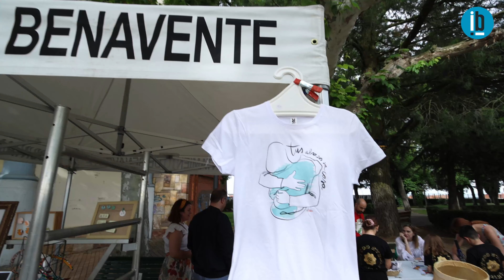Buscando a Julieta en MotoFest Benavente 2024